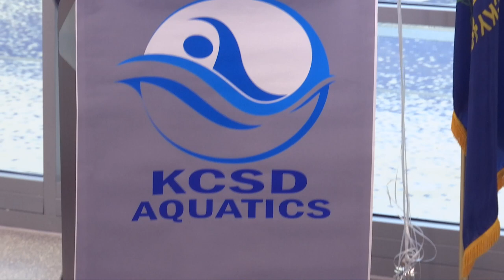KCSD Aquatic Center Grand Opening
TAYLOR MILL, KY – The Kenton County School District is pleased to open the new Kenton County Aquatics Center at Scott High School.

The KCSD celebrated the opening of the aquatics center with about 100 student swimmers and divers from Dixie Heights, Scott and Simon Kenton high schools, who all jumped in the pool at the same time.

The Kenton County Aquatics Center is a vital facility for our region. It is the only aquatic center in Northern Kentucky that is located at a high school, and it is utilized by several local swimming and diving teams for practices and meets. In addition, the facility is used by many community organizations, including local police and fire agencies, the JROTC, Special Olympics and Boy Scouts. There will also be lifeguard training and swimming lessons offered for the community.

The new facility replaces the previous aquatic center, which was demolished in January of 2022. The new facility will seat 440 spectators and the pool holds about 445,000 gallons of water (the previous facility held about 152,000 gallons). It is expected to house regional and state swimming and diving meets in its future.

“One of the core beliefs of the KCSD is that students, educators, staff, families, businesses, and the community share in the responsibility for creating an environment in which all students can learn and succeed at high levels. We believe that having updated facilities is part of that responsibility,” said Jesica Jehn, Kenton County School District Board Chairman. “Having attended many swim and dive meets over the past few years at multiple facilities I can tell you that this facility is top tier and will be utilized constantly, not only by our 100+ swim and dive athletes in Kenton County but also the 500+ swim and dive athletes in our region.”

“This aquatic center is very exciting for my team, but also benefits our whole region,” said Christina Gogzheyan, a senior swimmer at Scott High School. “This facility will provide a space for recreation and fitness and improve the health and quality of life for the people in our community. It will offer a space where families can come together to enjoy quality time and where young athletes can train and compete. In addition, we will be able to host swim and dive meets for teams all across the state, which will boost our local and regional economy. This is not just an investment in a pool; it's an investment in our economic future and a symbol of wellness, progress, and community.”

More photos from the ribbon cutting and the new facility are available